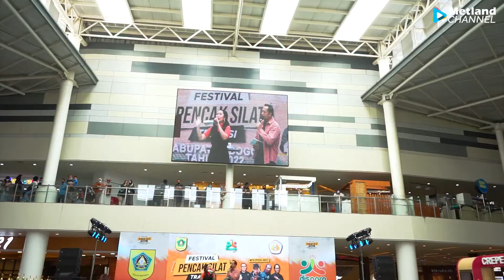FESTIVAL PENCAK SILAT | 19 JUNI 2022 | METROPOLITAN MALL CIBUBUR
PEMKAB Bogor bersama Ikatan Pencak Silat Indonesia menggelar event Festival Pencak Silat Tradisi di Metropolitan Mall Cibubur, pada Minggu, 19 Juni 2022.